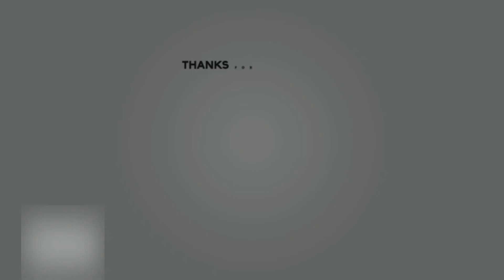EP10【升級改裝】PTS Mega Arms m-lok 魚骨（KSC M4 更新）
今次要update既就係呢套好難買到既PTS Mega Arms Wedge Lock m-lok魚骨。呢套幾年前賣斷貨，雖然唔係人人都鍾意個款，但係m-lok愛好者就要快D手啦.

上次講呢枝日本仔既m4就用左CQB既setting，槍管比較短。今次就換番Guarder既鋼M4外管，加埋個extension barrel就成枝marksman咁，打室外完全無問題。

想繼續留意我嘅氣槍改裝教學同埋實戰射擊內容，就記住訂閱同埋LIKE翻條片！